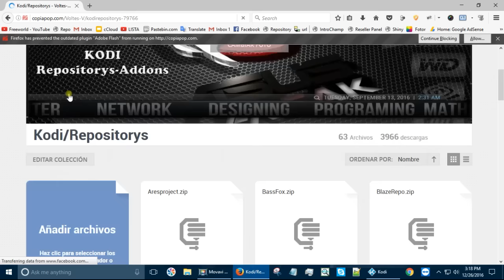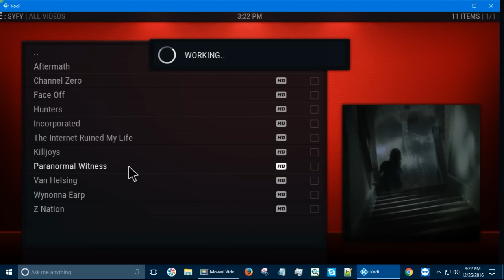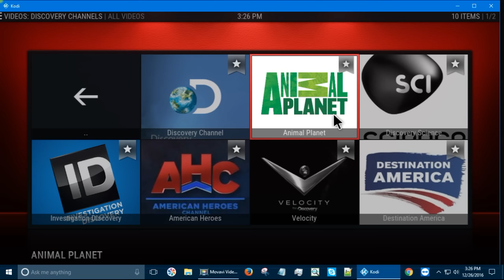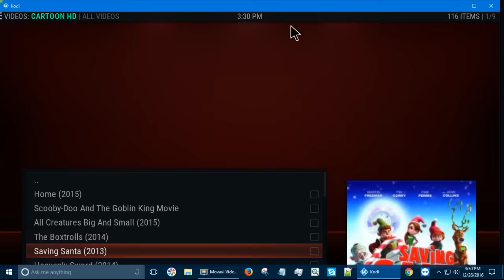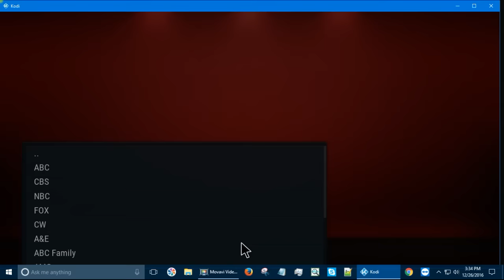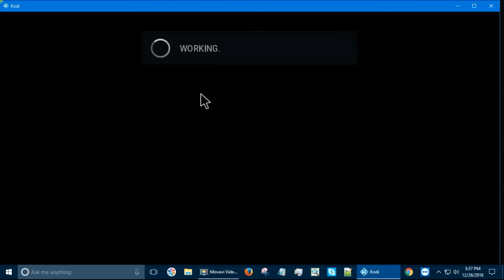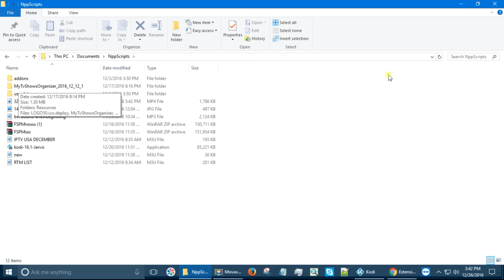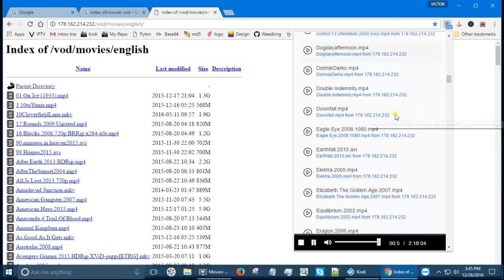The Classic James Dean Nominado al Oscar como mejor Build del 2016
Cuenta con 3 secciones de peliculas desglosada por categoria todos los addons latinos y english update seccion de tv shows-deportes-infantiles-Peliscarta funcionando Full-Seccion de adultos cuenta con una configuraccion de autoclean configuraccion para el buffering seccion ondeman listas de peliculas playlistloader y mucho mas no dejen de ver el video y veran porque esta catalogado el mejor build de kodi para este year 2016

TODO LO QUE PASA EN EL MUNDO DE KODI PASA PRIMERO POR
                                 FREEWORLD-CHANNEL

EN EL PROXIMO VIDEO QUE HARE PARA ANDROID LES EXPLICO COMO PONERLO MANUAL EN WINDOWS Y ANDROID AQUI ESTA EL LINK DEL BUILD

PORQUE HAY QUE ESTAR SUBSCRITO AL FREEWORLD
COMO ARREGLAR ERRORES DE DEPENDENCIA